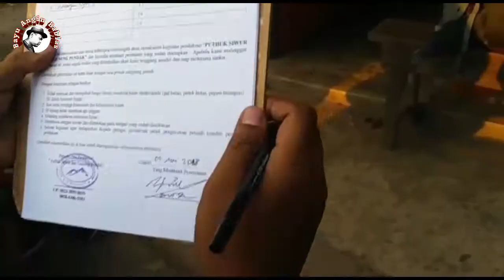‼️ Gunung Pundak via Puthuk Siwur part-1 Tahura Claket Mojokerto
Bayu Angin Bablas yt Channel, Pendakian gunung pundak via puthuk siwur hutan Tahura Claket Mojokerto, dokumentasi saat sebelum pandemi virus corona.